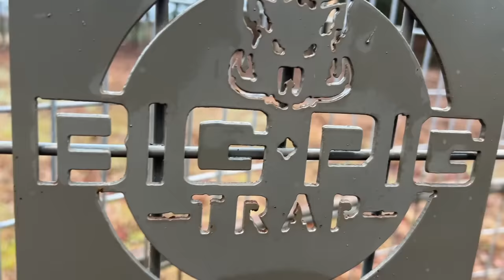Catching Hogs Like Never Before: Breaking Records!